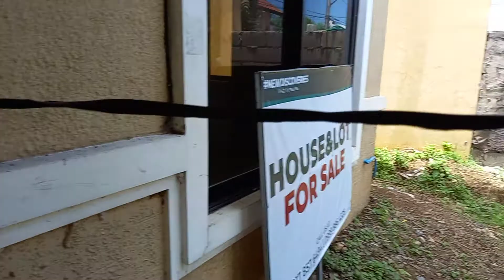Vista Treasures 3BR P6M Fresca house and lot in Antipolo, Rizal